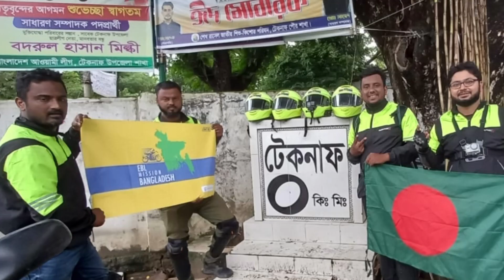Behind the scene of EBL Mission Bangladesh